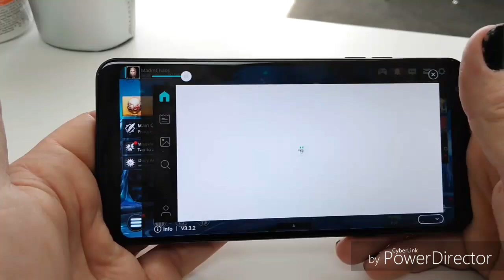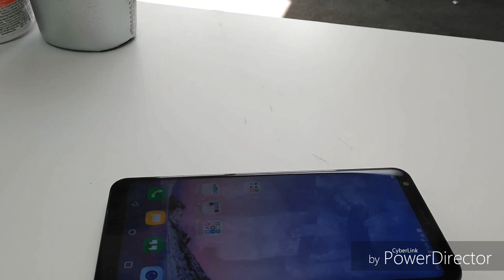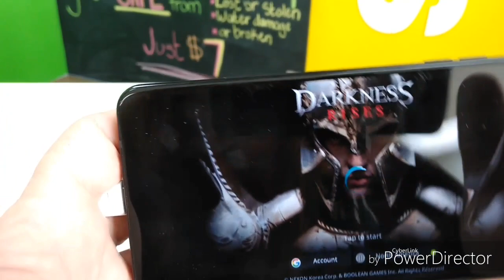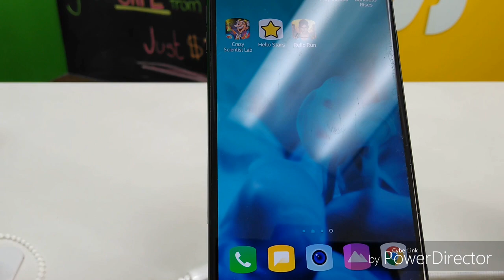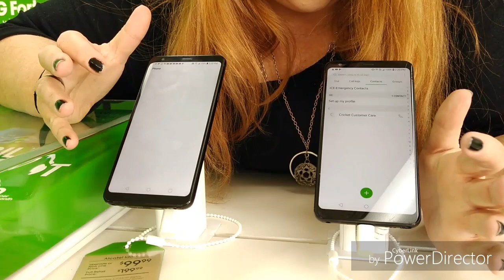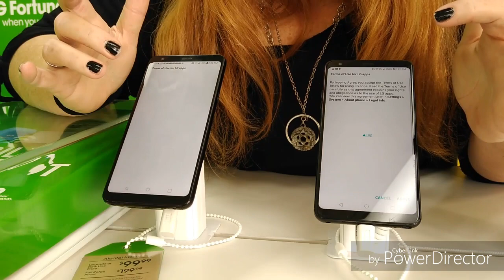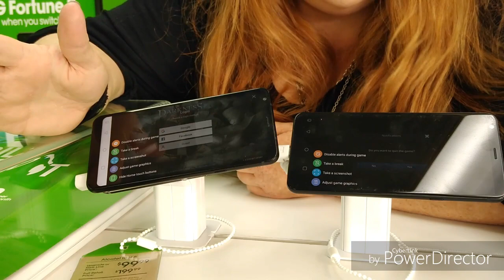Metro by TMobile LG Stylo 4 Full Review